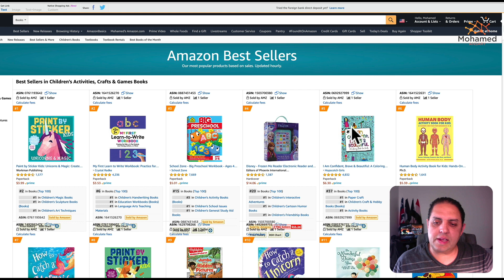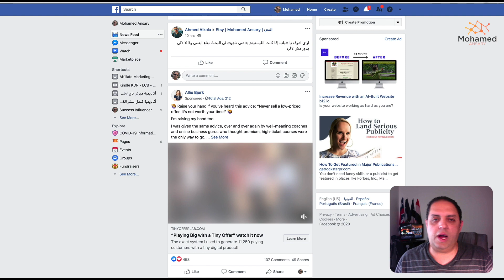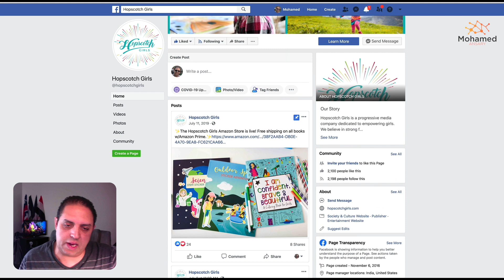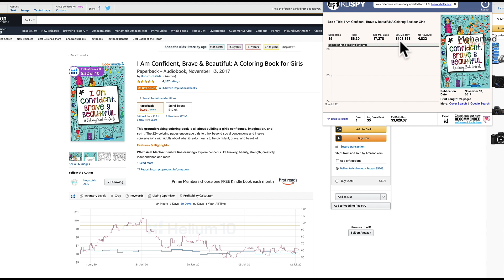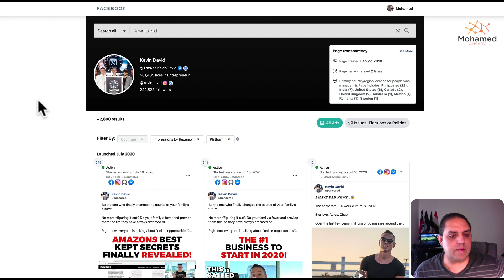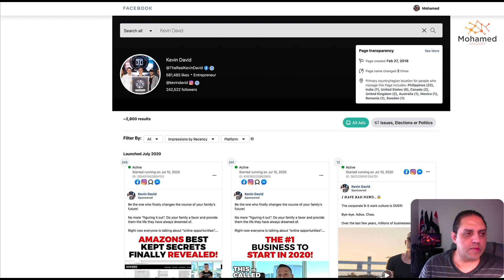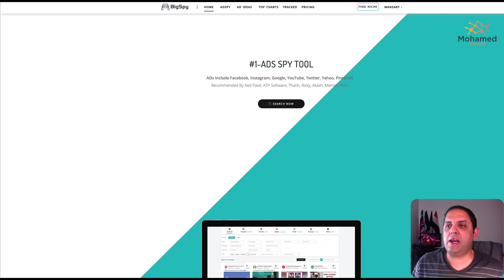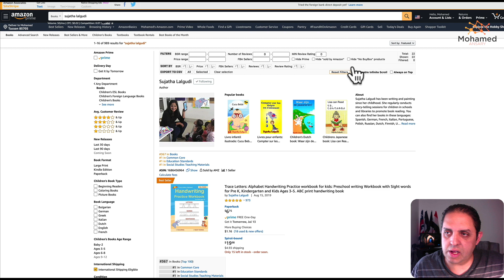كيندل لنشر الكتب على أمازون: الترويج للكتب على الفيسبوك: دراسة حالة لناشر ناجح